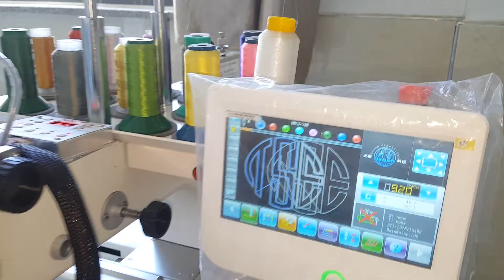TSE 1501 350 x 500 Pearl Model TCD /bordado tubular con corte térmico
Pearl Model 15 needle 1 heads 350 x 500 Tubular Machine
Pearl Modelo - bordado tubular con TCD
15 aguja 1 cabezas 350 x 500
For Fancy Embroidery Applique Work With TCD + Dual Seqiun